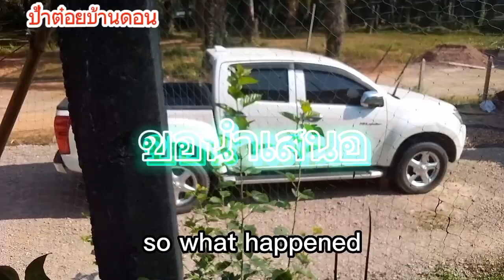มาดูผักสวนครัวมินิของป้าจ้า